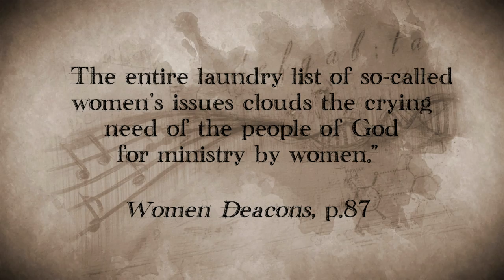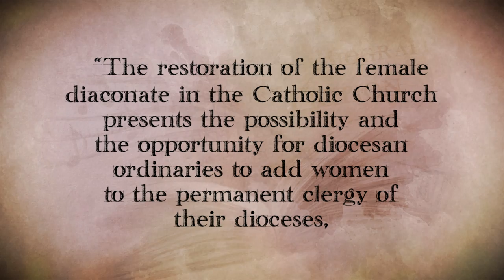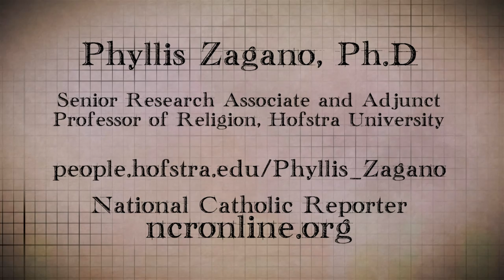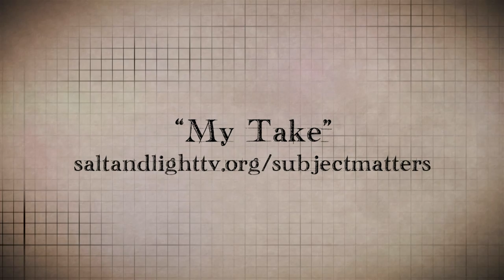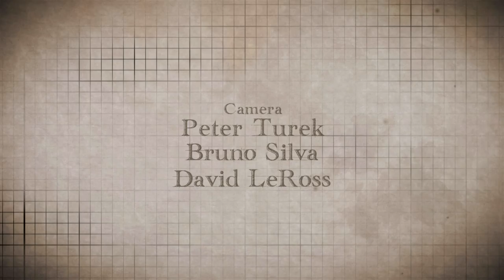"Women Deacons" by Phyllis Zagano (Subject Matters S2.E11)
Pope Francis' commission to study women deacons in the Catholic Church is quietly conducting their work. In this rare interview, commissioner and leading expert on the topic Phyllis Zagano discusses three of her books that build the case for admitting women to the diaconate today.
(Correction: the official 1976 document mentioned at 7:35 is titled "Inter Insigniores")